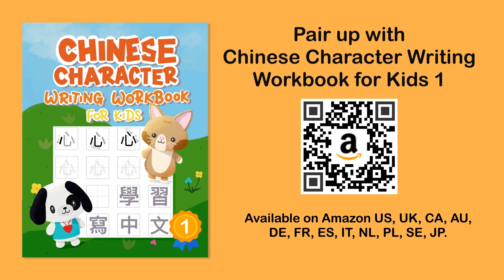traditionalchinese mandarin childrensbooks handwriting upanddown leftandright earlylearning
Pair up with "Chinese Character Writing Workbook for Kids 1".

0:00 Chinese Character Writing Workbook for Kids 1
0:15 Meet Fabio, Java, and Pink Pink
0:34 Mandarin up, down, left, right
1:29 Let's repeat
2:13 Workbooks are available on Amazon